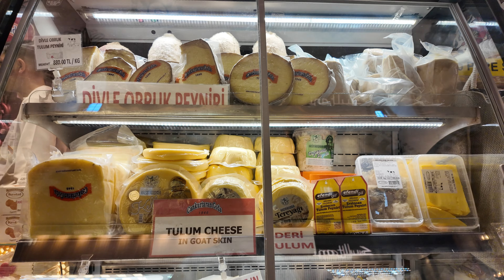🇹🇷 Sights and Sounds of Istanbul #3 - Egyptian Bazaar & New Mosque 🇹🇷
Today I will
Stay in the Eminonü area of Istanbul and visit its two main attractions: te Egyptian Bazaar and the New Mosque, also known as Yeni Mosque or Valide Sultan Mosque. I hope you will enjoy the video.